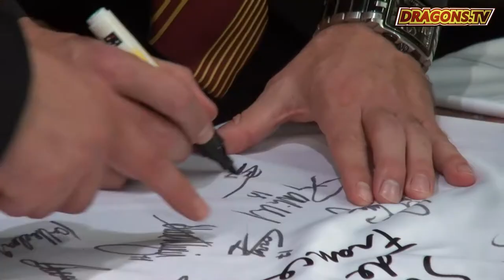Soirée parrainage joueurs 2013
Retour sur la soirée de parrainage joueurs-entreprises 2013 qui s'est déroulée au Mas d'Huston au Golf de Saint Cyprien.